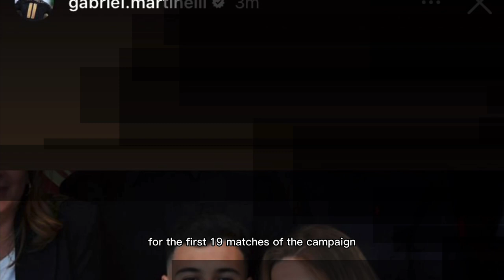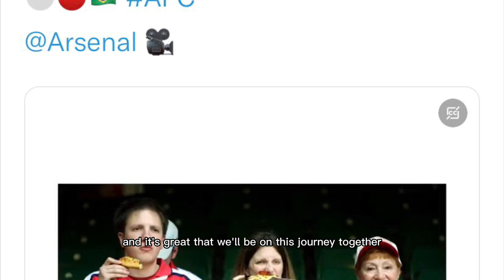OFFICIAL ARSENAL VIDEO AND PHOTO!✅Gabriel Martinelli SIGNS NEW CONTRACT!❤️Arsenal FC DONE DEAL!🤩